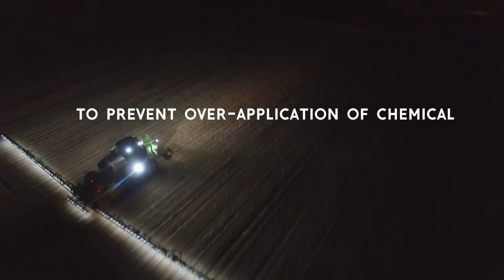Spraying with LED lights - Short Lane Ag Supply_2020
Check out the latest technology we are using for our customer's: Each nozzle fitted with tech and LED's can shut off INDIVIDUALLY once mapping guidance detects area's already sprayed. This helps prevent over application of spray, preserves waterways, and saves on chemical. Just another way we are bringing innovation to farmers and making them WISCONSIN FARMER STRONG.